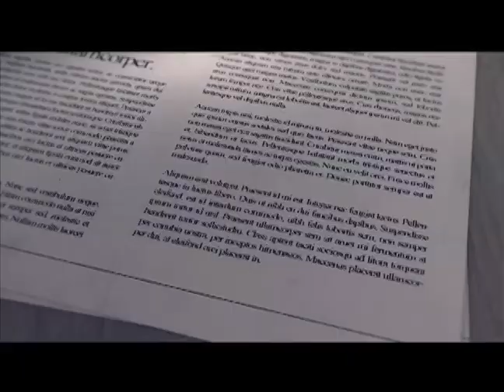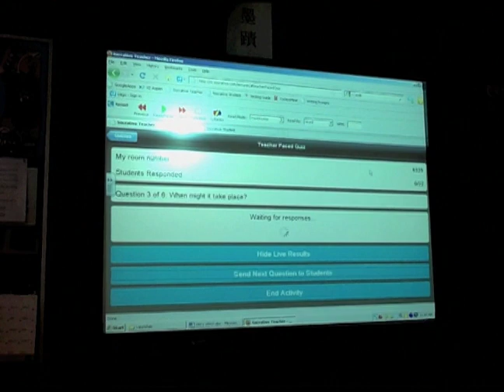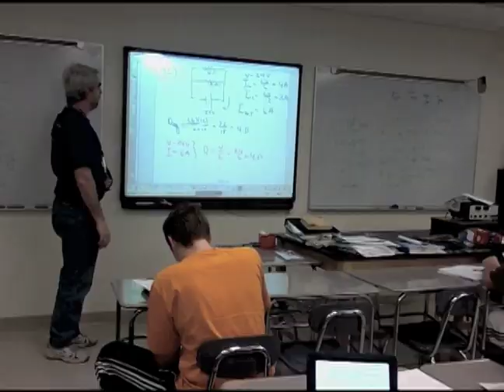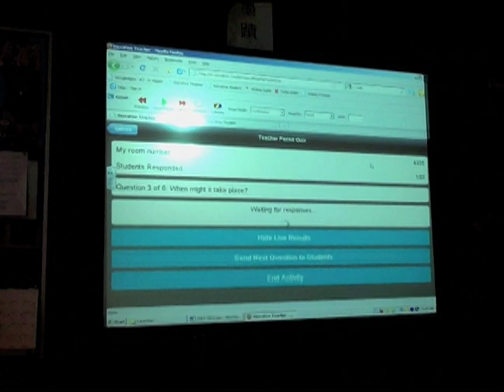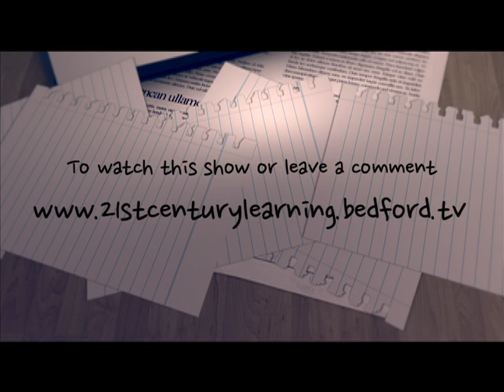21st Century Learning Jon Sills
21st Century Learning is an interview format tv show produced out of the Bedford TV studio. Hosted by Don Thomas, the program explores themes of innovation and reform in education. It showcases prominent guests who have made significant contributions in the field of education and most of whom are published. This episode features Jon Sills Superintendent of Bedford MA Public School which is considered one of the top ten public schools in Massachusetts. Of special emphasis teachers evaluations and the use of iPads in the classroom are discussed. Series created by Madeleine Altmann.